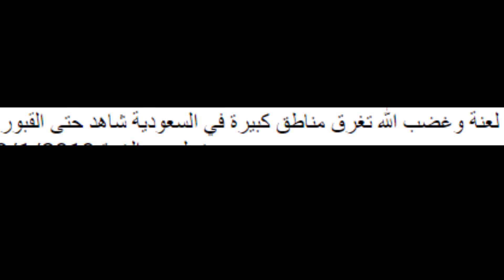Saudi Arabia Whether Condition And Ministery Of Environment Only On Hassnat Tv